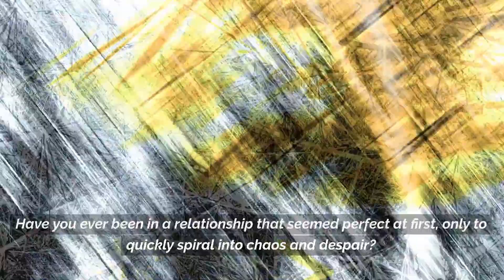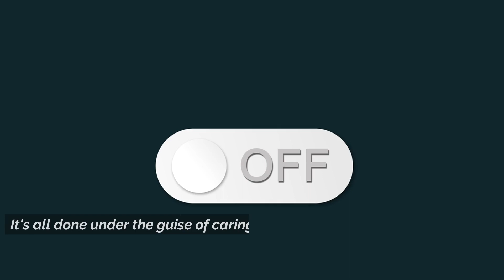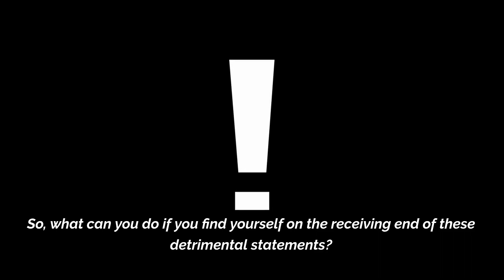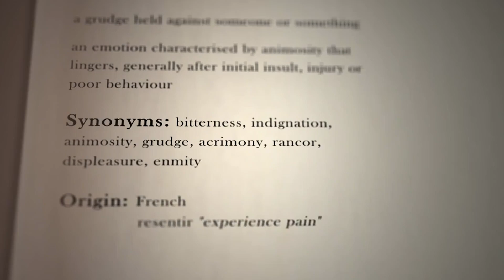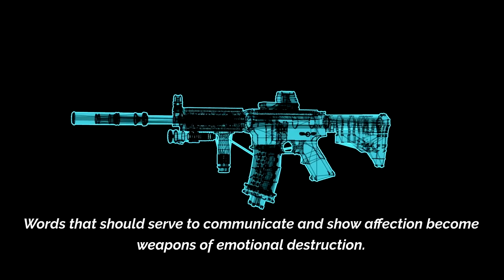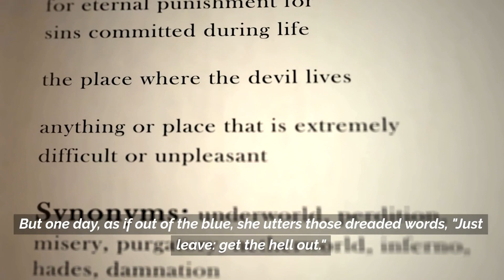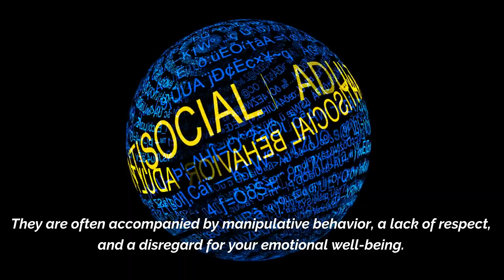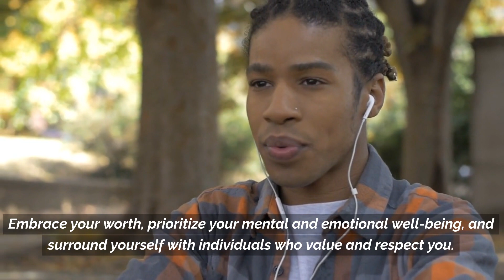The Truth Behind Toxic Relationships: Finding Freedom and Happiness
🌌 Navigating the Shadows: The Truth Behind Toxic Relationships - A Journey to Freedom and Happiness 💔🔓

Welcome, resilient souls, to a profound exploration on MI8IM. In this deeply introspective video, we embark on an emotional journey to unravel the truth behind toxic relationships. Whether you're navigating the storm or seeking solace in the aftermath, this is your sanctuary. Join us as we delve into the intricacies of toxic dynamics, finding the strength to break free, and ultimately, discovering the path to lasting happiness. Let the journey to healing and freedom commence. 🌐💖

🔗 𝗞𝗘𝗬 𝗧𝗢𝗣𝗜𝗖𝗦 𝗜𝗡𝗖𝗟𝗨𝗗𝗘: Toxic Relationships, Freedom, Happiness, Healing Journey.

💔 𝗧𝗵𝗲 𝗖𝗼𝗺𝗽𝗹𝗲𝘅 𝗧𝗿𝘂𝘁𝗵: Explore the harsh realities of toxic relationships, understanding the emotional toll they can take on individuals. Unravel the complexities that often accompany toxic dynamics and the impact on mental and emotional well-being.

🔍 𝗙𝗶𝗻𝗱𝗶𝗻𝗴 𝗛𝗼𝗽𝗲 𝗶𝗻 𝗧𝗵𝗲 𝗧𝗿𝘂𝘁𝗵: Delve into the journey of finding freedom from toxic relationships, recognizing the signs, and gaining the courage to break free. Discover empowering strategies for reclaiming one's life.

💖 𝗗𝗶𝘀𝗰𝗼𝘃𝗲𝗿𝗶𝗻𝗴 𝗟𝗮𝘀𝘁𝗶𝗻𝗴 𝗛𝗮𝗽𝗽𝗶𝗻𝗲𝘀𝘀: Uncover the secrets to lasting happiness after surviving a toxic relationship. From self-discovery to rebuilding trust, we explore the transformative journey toward inner joy.

🗣️ 𝗝𝗼𝗶𝗻 𝘁𝗵𝗲 𝗖𝗼𝗻𝘃𝗲𝗿𝘀𝗮𝘁𝗶𝗼𝗻: Share your thoughts, experiences, and insights in the comments below. Have you overcome a toxic relationship, or are you currently navigating one? Let's build a community of support and understanding.

👍 𝗦𝘂𝗽𝗽𝗼𝗿𝘁 𝘂𝘀: If you resonate with stories of resilience, healing, and finding happiness after toxic relationships, show your support by liking this video, subscribing to MI8IM, and hitting the notification bell. Join us on a journey of empowerment and transformation!

Thank you for joining us on this poignant journey.